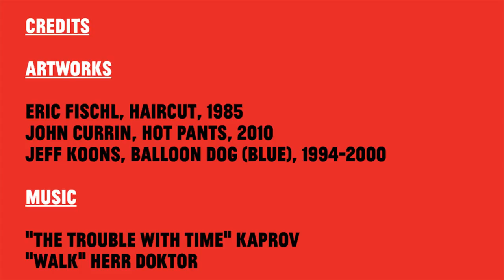The Un-Private Collection: Highlights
The Un-Private Collection is a series of public programs The Broad started in September 2013 to introduce audiences to the museum’s 2,000-work contemporary art collection by showcasing stories behind the collections, the collectors and the artists in the months leading up to the 2015 opening of The Broad museum. Since launching the program, The Broad has brought together a variety of artists whose works are in the Broad collections in conversation with cultural leaders including Mark Bradford with Katy Siegel, Shirin Neshat with Christy MacLear, Jeff Koons with John Waters, Takashi Murakami with Pico Iyer, Eric Fischl with Steve Martin, John Currin with James Cuno, and Kara Walker with Ava DuVernay. Talks have been held at venues throughout Los Angeles, making the programming available to audiences across the city. Full videos of all talks in the series are available below. The Un-Private Collection series is one part of The Broad’s mission to make contemporary art accessible to the broadest possible public.